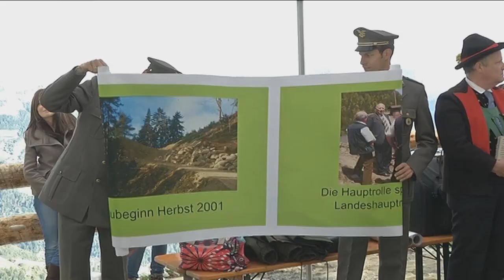Erschließungsweg zu den Muthöfen eröffnet